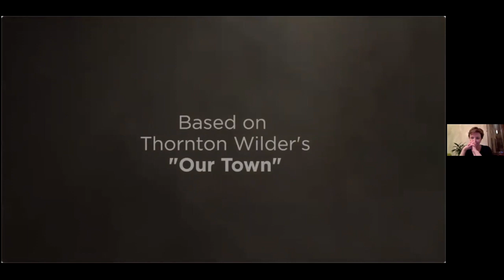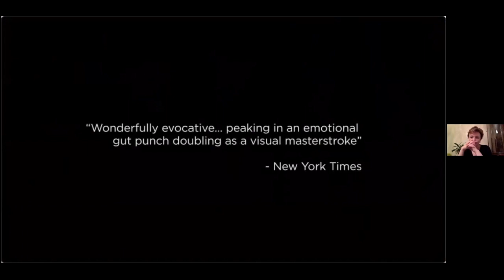Theater Talks: Maria Smolnikova / Мария Смольникова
Professor Michael Earley in conversation with actress Maria Smolnikova discussing the production "Boris", directed by Dmitry Krymov, produced by Leonid Roberman and Elena Chalenko.
Featuring David Chambers, Yale University: Professor Adjunct, Theatre and Performance Studies.
Courtesy of Pushkin House in London.